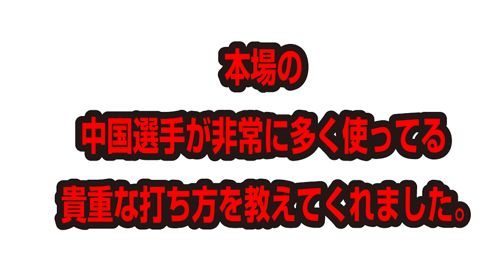【元中国1位】最も切れた下回転をフォアドライブでブチ抜くコツ｜ 中国卓球 孟コーチ【卓球知恵袋】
孟コーチのその他の動画
🔴The video below is a video with English machine translation.English subtitles are available in the Youtube settings.
[第1位]中国流超ブチ切れ横回転サーブ
[Rank1]Chinese Super Side Spin Serve
[第2位]中国流チキータを超えた『新レシーブ』を公開
[Rank2]Reveals 'New Receivers' over Chinese style Chiquita
[第3位]中国流戦術！サーブから3球目攻撃の秘密
[Rank3]Chinese tactic! The Secret of the Third Ball Attack from Serve
[第4位]中国流バックサーブのコツ
[Rank4]Tips on the Chinese Back Serve
その他の孟コーチとのコラボ動画
Other videos of collaboration with Coach Mou
ぐっちぃです。元中国のジュニアで全国1位の孟さんが、中国選手の代名詞である、ツッツキ打ちの一撃必殺のフォアドライブの打ち方を教えてくれました。回転をかけるのが苦手な方、飛びつき、回り込んでフォアを打つのが苦手な方必見！！細かい動きが入ってます。力がない方でも持ち上がる秘密がたくさん入ってます。

池袋の中国卓球で孟さんのレッスンはこちらです☟